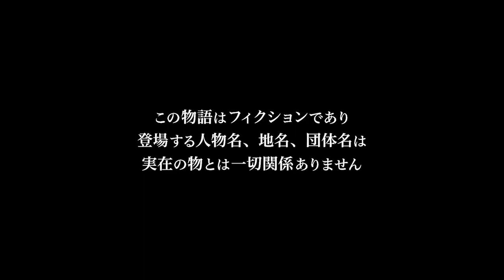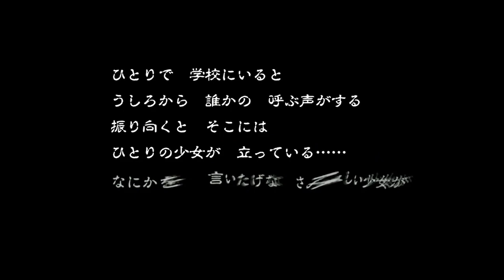【ファミコン探偵倶楽部 後ろに立つ少女】名作レトゲーがリメイクでswitchに登場！早速推理を間違えました【#1】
レトロゲーム女子、春木麻里です。
今日も色々なレトロゲームを紹介していきます。

ファミコン探偵倶楽部　後ろに立つ少女で遊びます！！！

名作レトロゲームがSwitchに復活！！

名作レトゲーがリメイクでswitchに登場！早速推理を間違えました